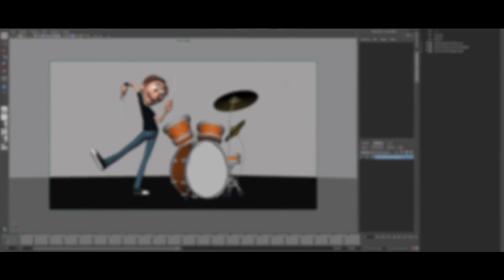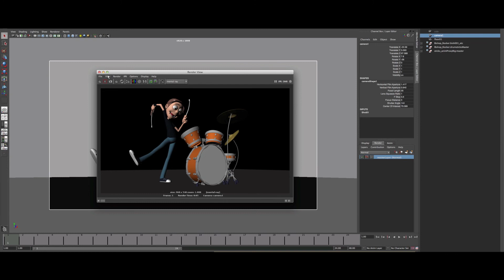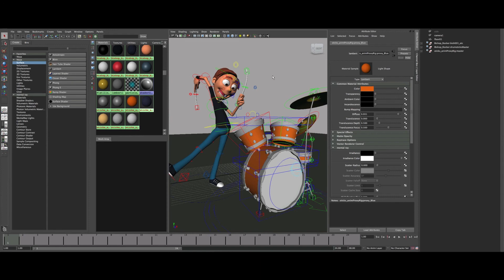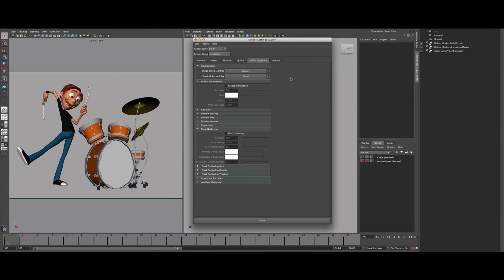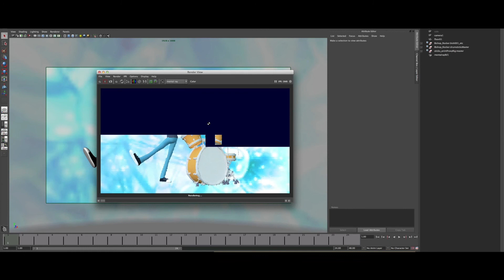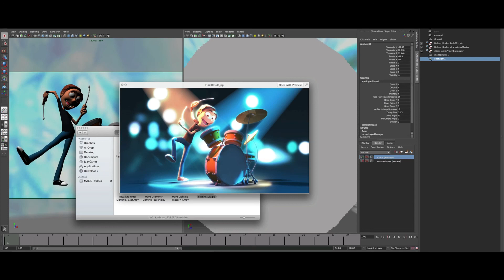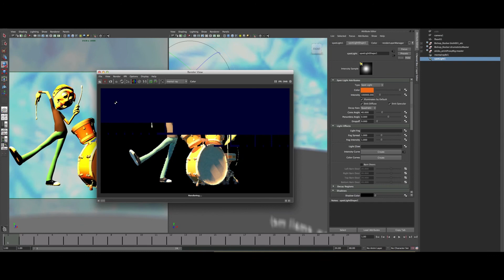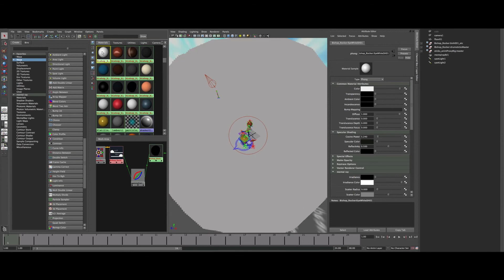Cómo Iluminar y Renderizar en Maya - Parte 1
Y como ustedes lo pidieron, ta-chaaan! Tutorial pa iluminar y renderizar en Maya. Espero que les guste, dejen sus comentarios y recuerden que son 5 partes en total, completamente en español, ajúa!